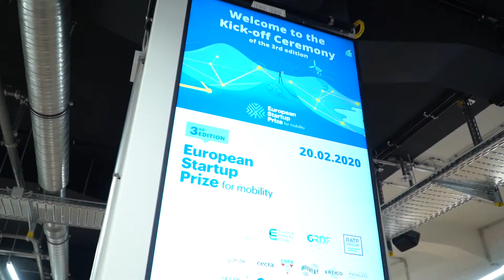The Kick-off Ceremony in Berlin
The European Startup Prize for mobility presenting its Acceleration Programme for 2020.